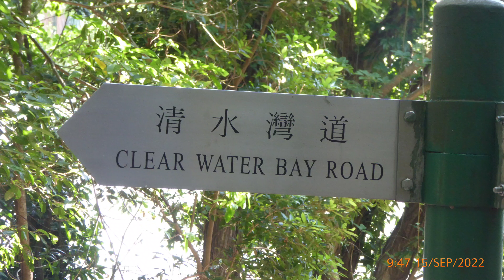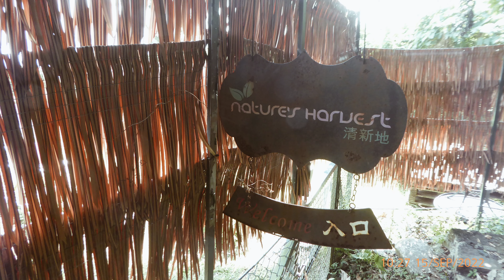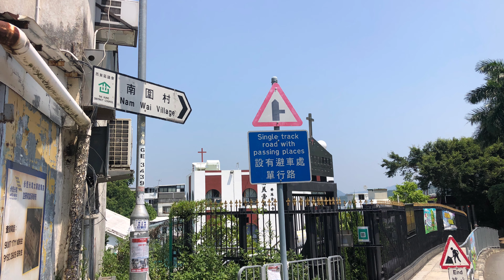坑囗站 鴨仔山東方台 科大 清新地 露營灣 南圍 20220915(悠遊一族)(阿里山姑娘)